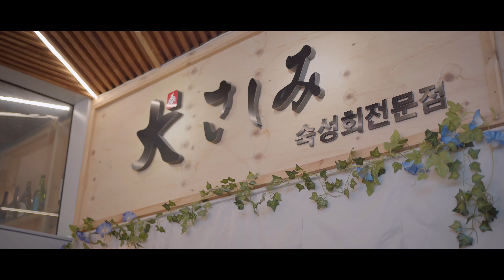사시미 오마카세? 5만원이면 충분해! 가성비 오마카세 맛집 "대사시미" [강남역_맛집]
수산시장에서 직접 공수한 생선을 숙성하여 먹는 강남역에 위치한
가성비 사시미 오마카세 대사시미!!
운이 좋다면 자바리, 줄가자미, 참다랑어 가마살과 같은 고급 어종도 5만원이라는
상대적으로 저렴한 가격으로 먹을 수 있습니다.

강남역에서 애인과 데이트 코스로도 좋고 조용해서 소개팅 장소로도 나쁘지 않습니다.
서울 강남에서 가성비로 정말 추천합니다.~

💸Price
사시미 오마카세 50,000 KRW / per person

🍣Course
 1. 참돔&고노와다
 2. 전복죽, 간장 홍새우, 고등어 무조림, 아귀간
 3. 모듬회 : 긴꼬리 벵에돔, 돌돔, 감성동, 능성어, 참돔, 농어, 가숭어, 참다랑어 뱃살/배꼽살/등살,
                     방어, 성게소(캐나다), 찐전복, 단새우, 타코와사비
4. 삼치구이
5. 해물라면

✋오마카세 특성상 본 영상과 음식 구성이 다를 수 있습니다.

🚓Location
강남역 1번출구 대사시미 [서울특별시 강남구 역삼동 825-20번지 지하2층 B209호]

🔋고화질(4K)로 선택하시면 더욱 선명하게 보실 수 있습니다.